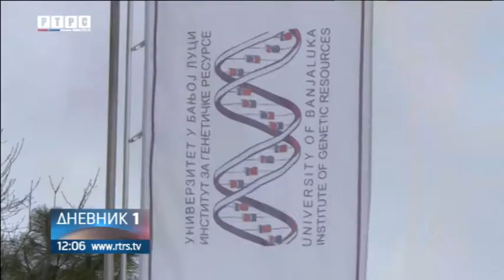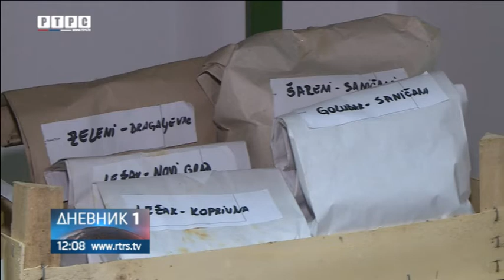Institut za genetičke resurse RS deponovala sjemensku kolekciju u Globalni trezor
Institut Univerziteta za genetičke resurse u Banjaluci jedina je institucija u regionu koja je svoju sigurnosnu sjemensku kolekciju deponovala u Globalni trezor sjemena u Norveškom gradu Svalbardu. Na poziv ministra poljoprivrede i hrane Norveške Јona Georga Dala, ceremoniji obilježavanja 10 godina postojanja Globalnog trezora sjemena, prisustvovale su direktorica Instituta Univerziteta za genetičke resurse Gordana Đurić koja je od ove godine i član Međunarodne savjetodavne komisije za globalni trezor sjemena i menadžer Banke gena Marina Antić.
goo.gl/gjX6rQ